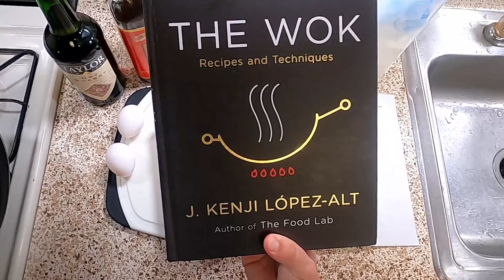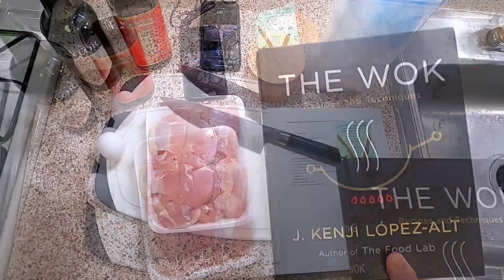Chongqing-Style Dry-Fried Chicken from The Wok | The Totally Honest Cooking Show: Episode 45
This week is the dry-fried chicken from @JKenjiLopezAlt's book The Wok-- available

I'm not posting a written recipe for this one because I don't feel I modified it enough.